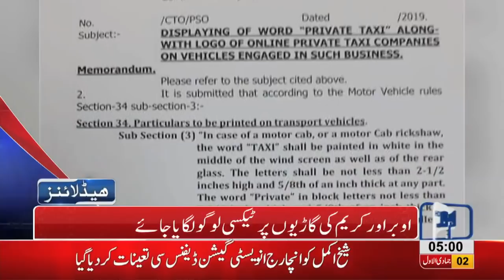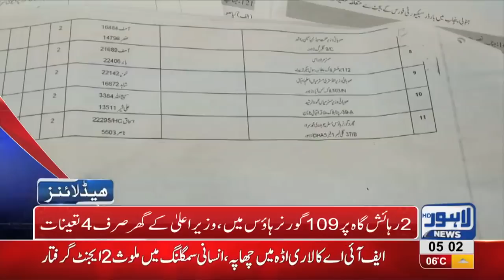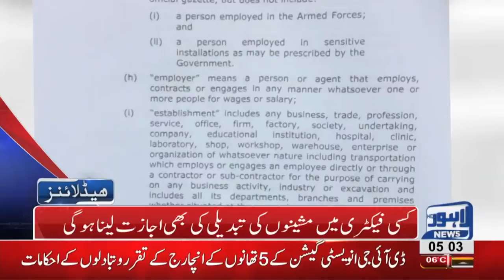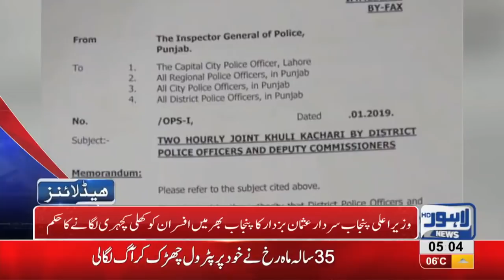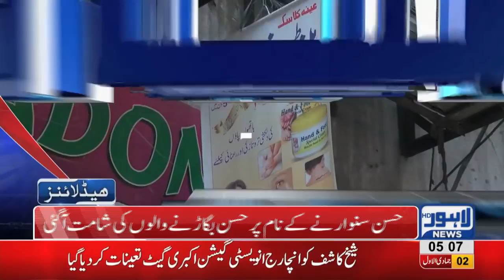05 AM Headlines Lahore News HD – 9th January 2019